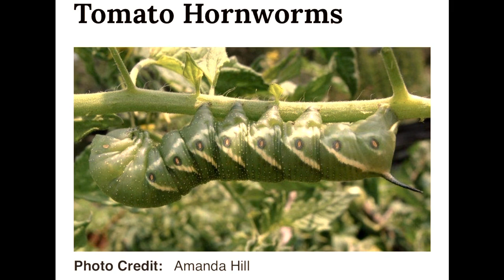Don’t Grow Tomatoes!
Everyone wants to grow tomatoes! But should YOU?